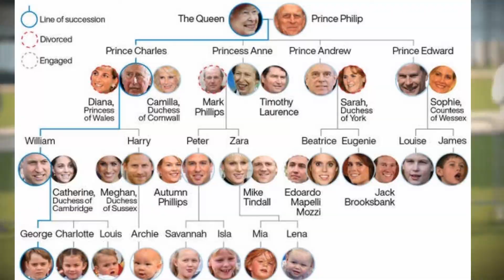Meghan BODY SHAMES Prince Charles As Charles Nicknames Her "Duchess Difficult" Prince Harry FURIOUS